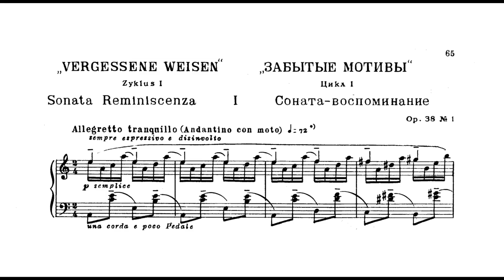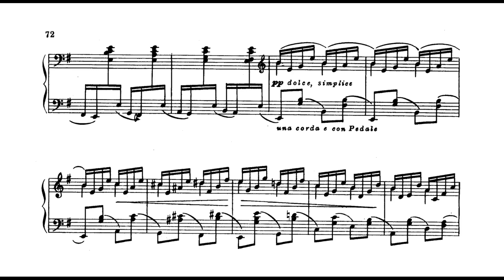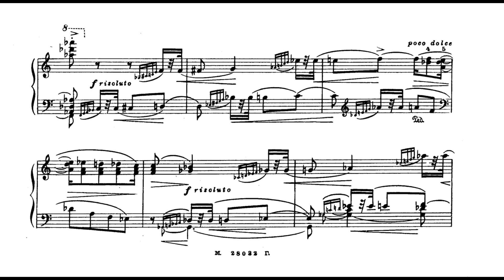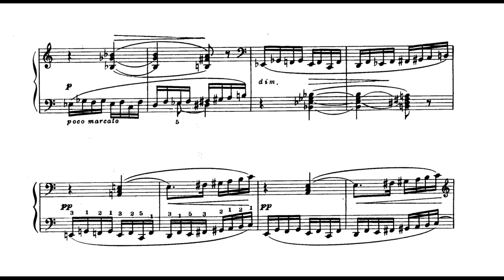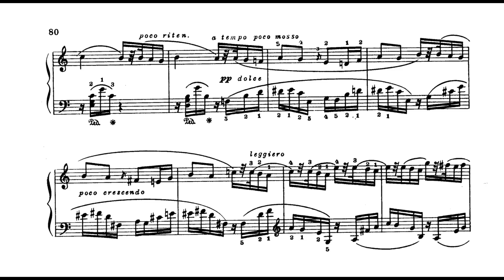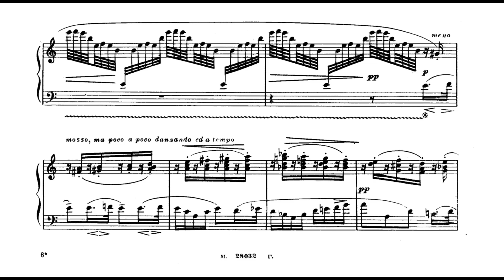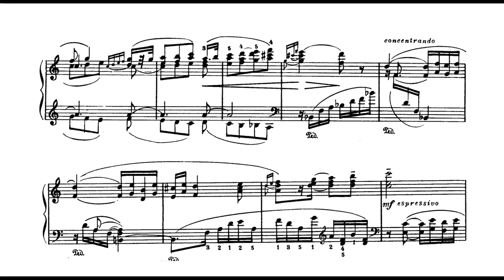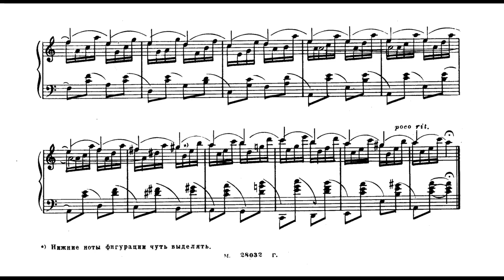Medtner - Sonata Reminiscenza, Op. 38 No. 1 (Gilels)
I decided to upload another video of this piece, as I saw how excellent and raffined was Gilels performance of this great Sonata. I think it might be the best interpretation of this work. First of all, the incredible, golden Emil Gilels touch makes the whole sonata shine of beauty, delicateness, and elegance. The playing is very poetic, tender and colorful. While other interpretations can be very tender (e.g Kissin), they then lack intensity. Or while they can be also played with an absolute magical and poetic touch (e.g Tozer), then they lack of some grandiosity, and the tempo, while interesting, isn't particularly fitting. But here, Gilels combined all elements which made the other performances good, and even added details, passion, grandiosity and grace.

Definitely a go-to for this awesome Sonata in my opinion.

Pianist : Emil Gilels